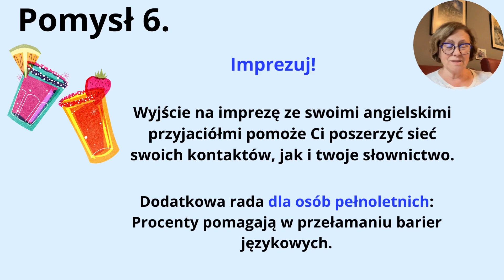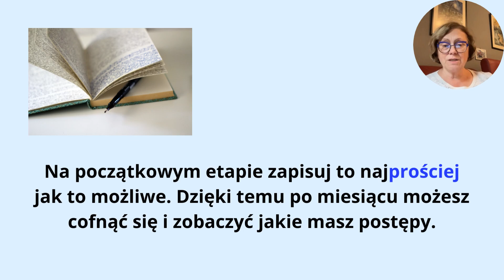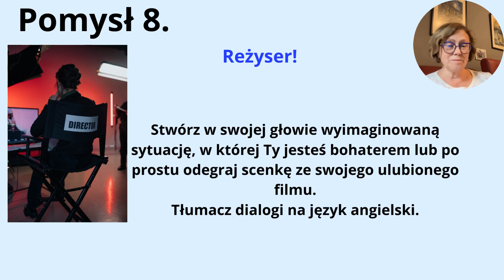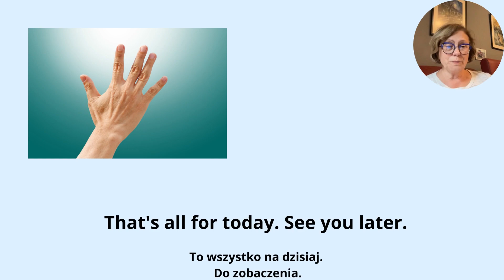Skuteczne strategie nauki języka angielskiego! Część 3.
Skuteczne strategie nauki języka angielskiego! Część 3. Wierzę, że te wszystkie pomysły który zebrałam pomogą Ci w nauce języka angielskiego. Przekonasz się, że w większości przypadków strategie te można zastosować również do nauki innych języków.
Zanim zaczniesz się uczyć lub już zacząłeś, ale dochodzisz donikąd. Zapoznaj się z kilkoma radami i zasadami, którymi warto kierować się podczas nauki języka angielskiego lub innego języka.

00:00 Strategie nauki języka angielskiego Częśc3
00:26 Imprezuj! - Pomysł 6
00:54 Pamiętnik! - Pomysł 7
01:46 Reżyser! - Pomysł 8
02:14 Partner językowy! - Pomysł 9
03:03 Inkorporacja - Pomysł 10